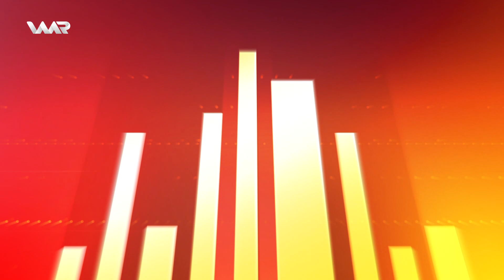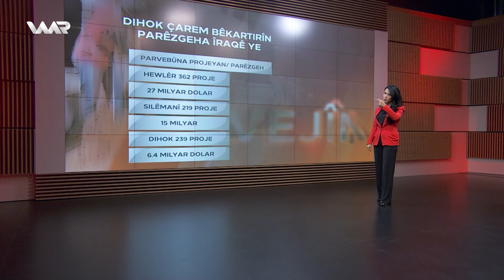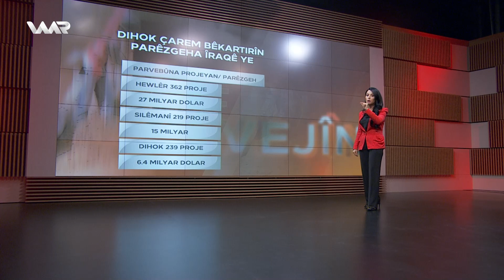Vejîn - Bêkarî Li Dihokê | ڤەژین - بێکاری ل دهوکێ